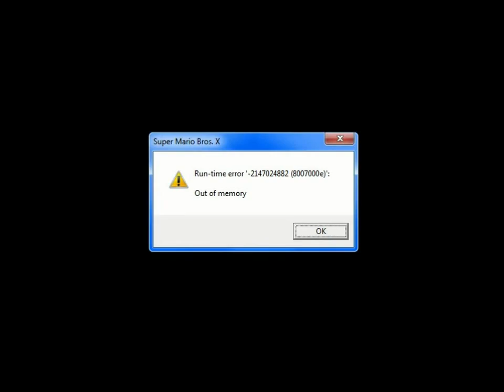Let's Play SMBX: Return To Dinosaur Land [Part 18]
Let this video be a message...has Bowser finally learned his lesson?

But I will answer this one with a yes. While I take a breather from this one, I will continue another one I should have still been playing a while ago. And following some additional details, I now know that I will continue this one.